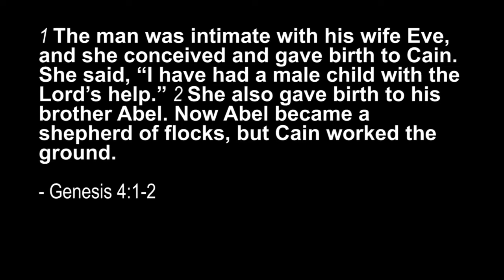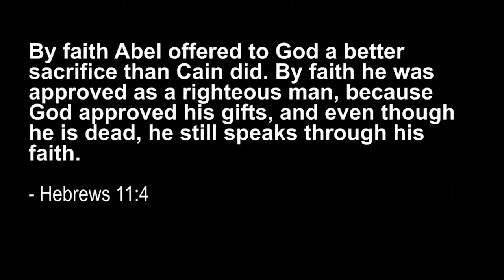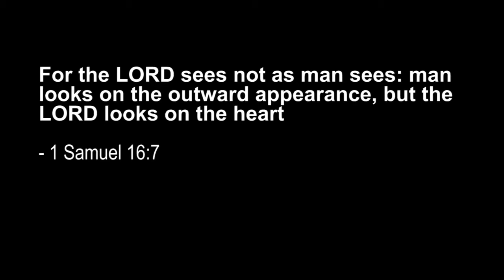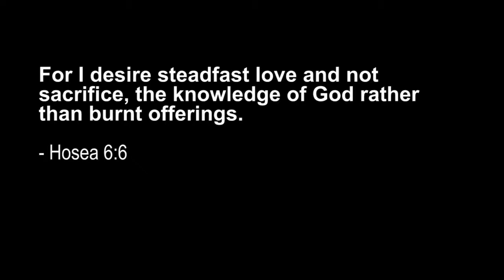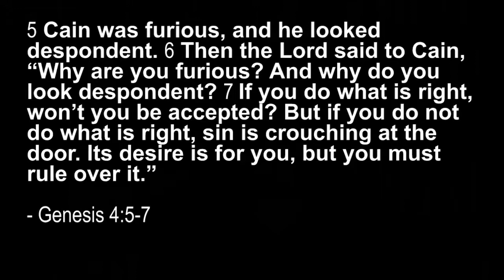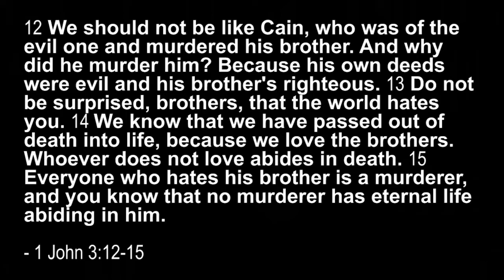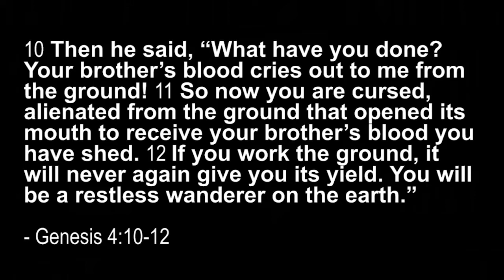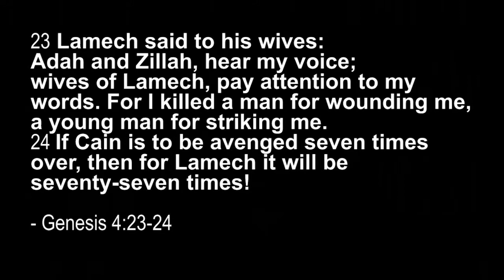2 Brothers. 2 Sacrifices. 1 Holy God.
Why was Cain's sacrifice rejected?
Why was Abel's sacrifice accepted?
Was Cain's murder of his brother premeditated or impulsive?
We will answer these questions and others in this video.

00:00 = Genesis 4;1-4
12:59 = Genesis 4;5-9
19:52 = Genesis 4;10-24